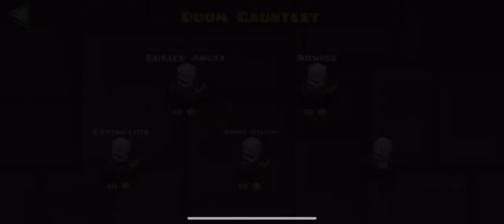Nowise (Hard Demon) Doom Gauntlet #4 (Geometry Dash Mobile)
I haven’t done a doom gauntlet level in over a year, but I finally did nowise, kind of because my old phone would lag a lot on this. Kind of fun level but parts are annoying, and I died at 91 and 92 like a true dumbass. GG tho, not that hard, medium demon